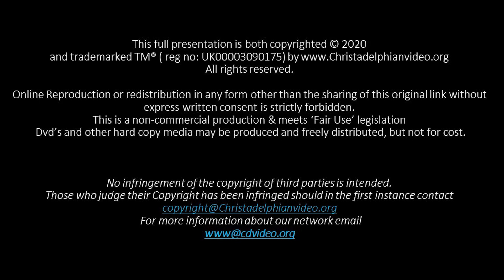The Bible is Divinely Inspired!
A Christadelphian Video:
Description:  Internal evidence proves the Divine authorship of the Bible. Every word it contains is true and pure. It reveals God’s thoughts and reasoning with a consistent message, designed to have a sanctifying influence on believers. The Bible’s definition of itself is that ‘all scripture is given by inspiration of God’ and the men who recorded it were specially chosen by Him. Claims of supposed discrepancies and partial inspiration are refuted.